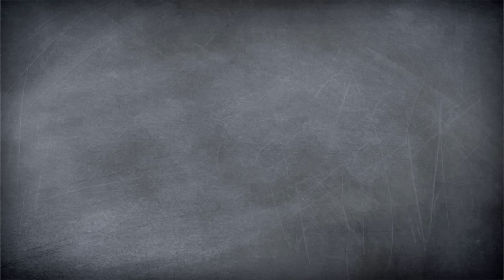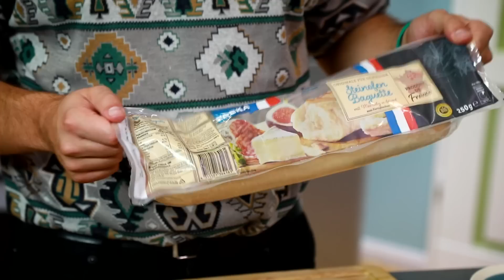Französische Zwiebelsuppe // Mit Baguette & Comté //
Wir übernehmen keine Garantie, dass ihr keine Tränen vergießt, wenn ihr unsere französische Zwiebelsuppe nachmacht! Aber was wir garantieren können ist, dass unsere Zwiebelsuppe mit karamellisierten Zwiebeln, Baguette-Brot und Käse einfach hammermäßig lecker ist! Überzeugt euch selbst!

Wenn ihr unsere französische Zwiebelsuppe nachmacht, schickt uns unbedingt Bilder davon unter yumtamtam.

Kennt ihr schon unsere leckere Suppe im Brot?

Post, Liebe und sämtliche Topflappen an:
yumtamtam
20605 Hamburg